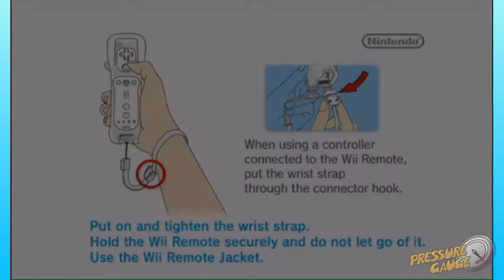The Last Story- Episode 1: Flanking 101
Sun Tzu would be proud.